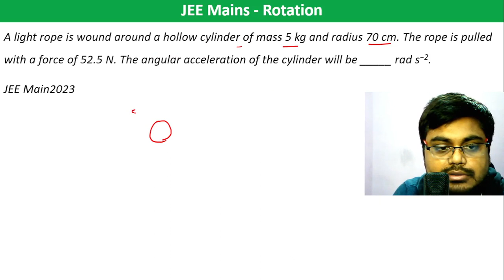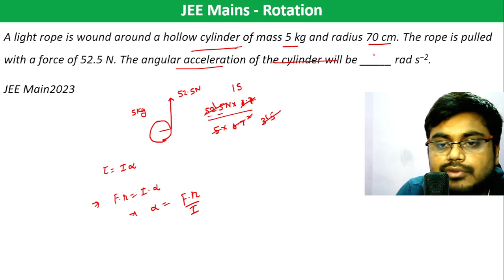A light rope is wound around a hollow cylinder of mass 5 kg and radius 70 cm. The rope is pulled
A light rope is wound around a hollow cylinder of mass 5 kg and radius 70 cm. The rope is pulled with a force of 52.5 N. The angular acceleration of the cylinder will be _____ rad s−2.
JEE Main2023